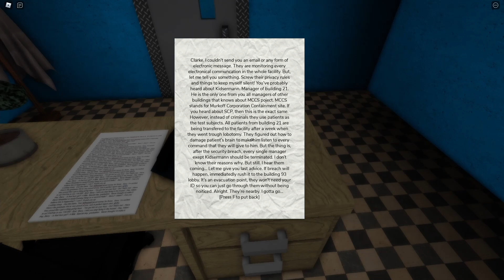Succession - Forgotten past | Roblox Horror game